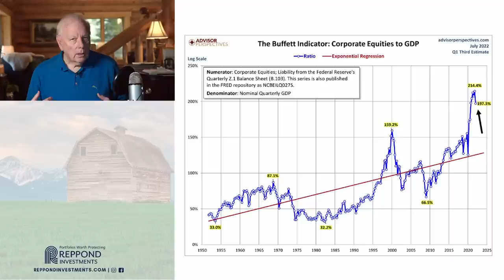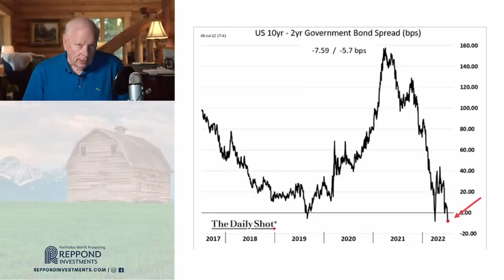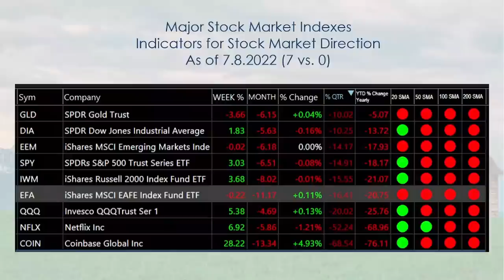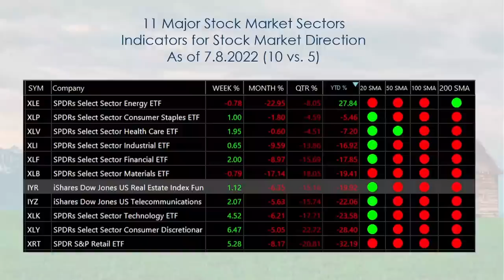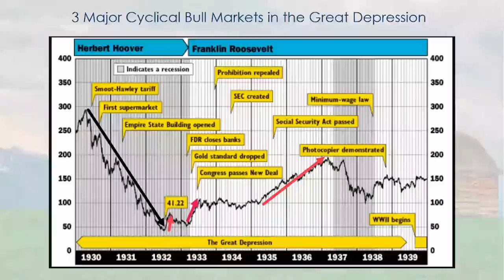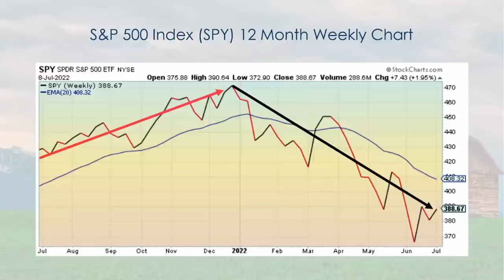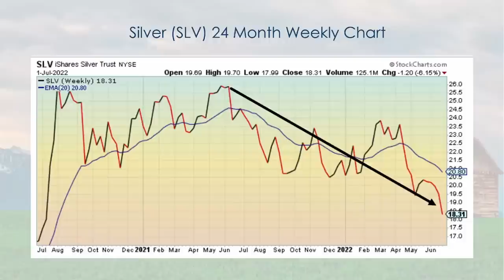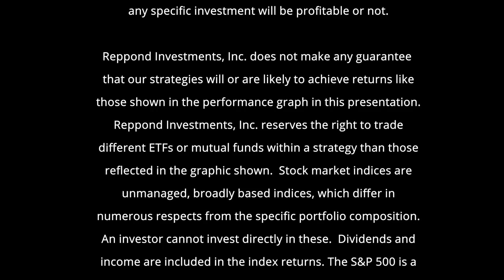The Cause of the Food Shortage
Past performance is not indicative of future results. Therefore, no current or prospective client should assume that future performance will be profitable. The historical performance results for indices and index funds, used as proxies for indices, are provided exclusively for comparison purposes.  They are intended to provide general comparative information to help an individual client or prospective client in deciding whether the performance of Reppond Investments, Inc.’s strategies meet, or continue to meet, his/her investment objective(s).  An investor should not assume that any strategy used by Reppond Investments, Inc. will directly correspond to any such comparative index.